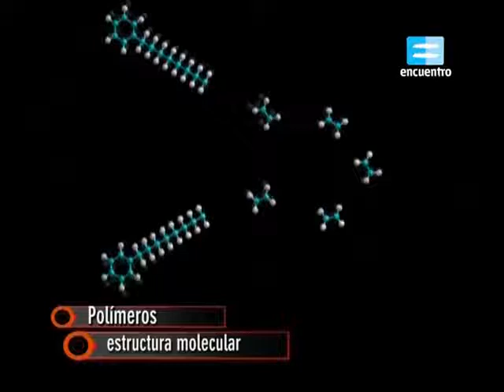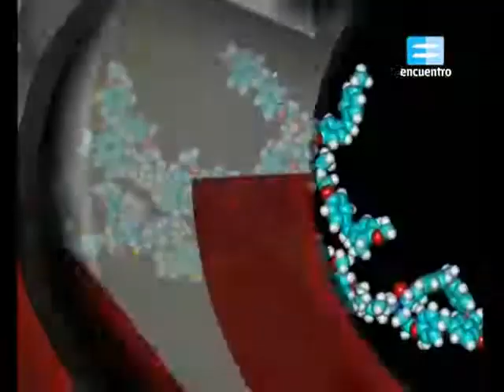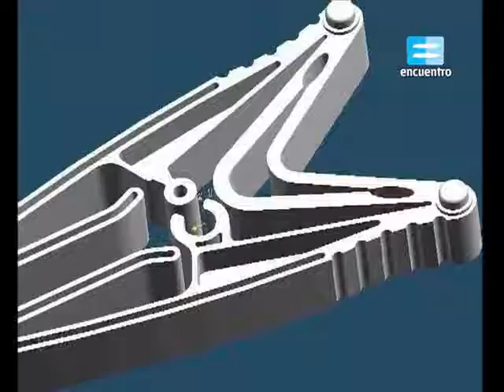Nuevos Materiales Blandos ♦ 2-5